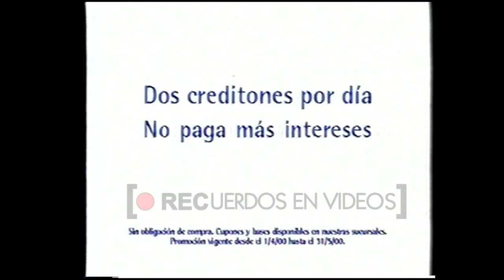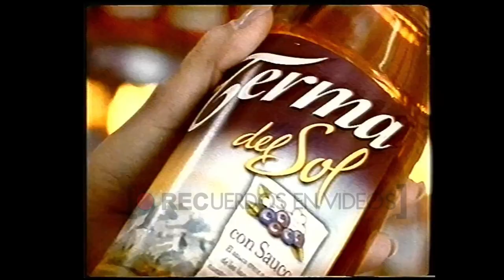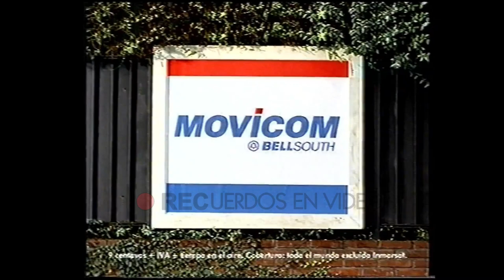Publicidades Azul TV (2000)